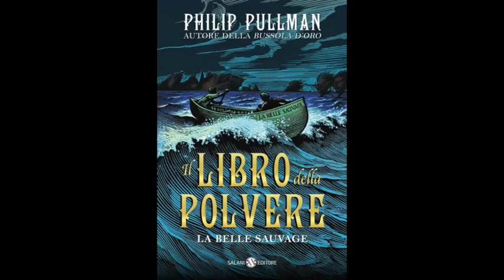Inside books: la filosofia di Queste oscure materie